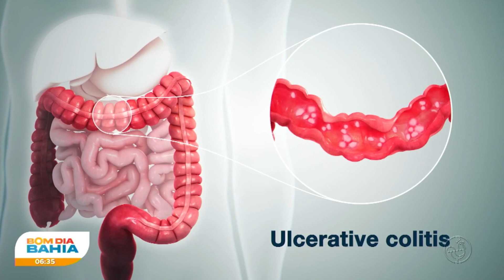Maio Roxo: Mês de alerta para doenças inflamatórias intestinais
Alô Juca, de segunda a sexta, a partir das 11h:30
Aratu Agora, de segunda a sexta, a partir das 18h30